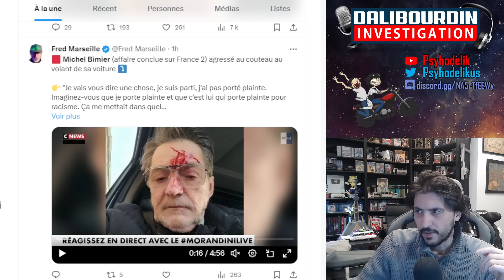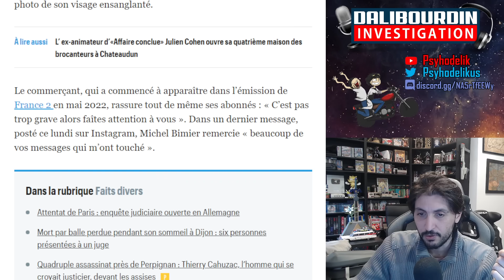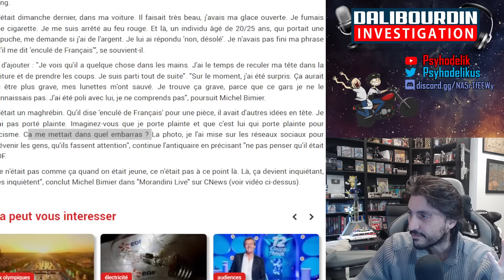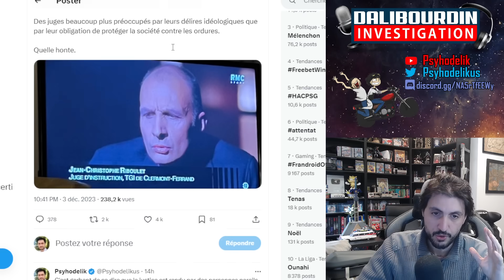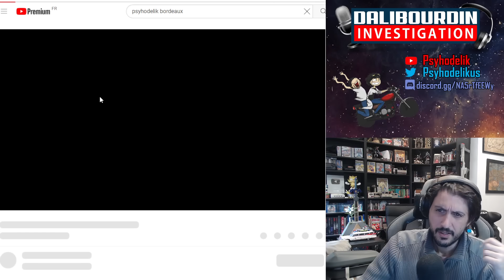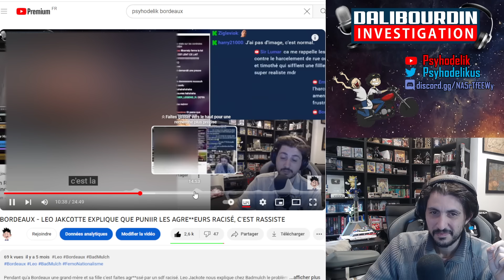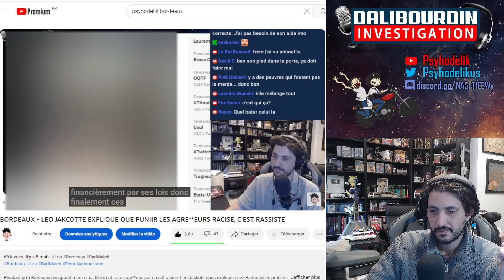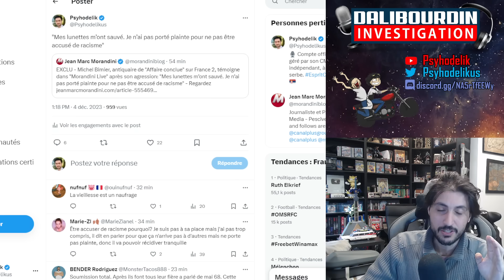IL REFUSE DE PORTER PLAI^NTE POUR NE PAS ÊTRE ACC^USER DE RA CISME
Michel Bimier a était agre ssé au volant de sa voiture à un feu rouge. IL refuse de porter plainte pour ne pas être acc^user de ra cisme.